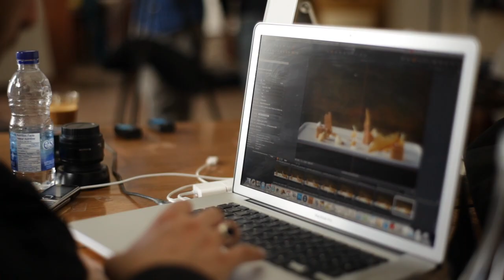"Making of" du premier livre d'Éric Gonzalez de l'Auberge Saint-Gabriel : AUDACES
Le 3 octobre prochain, Eric Gonzalez chef exécutif de l'Auberge Saint-Gabriel, lancera son premier livre: AUDACES.
Voyez ici quelques images de "making of" de ce livre de cuisine inusité, qui promet de se démarquer des sentiers battus!